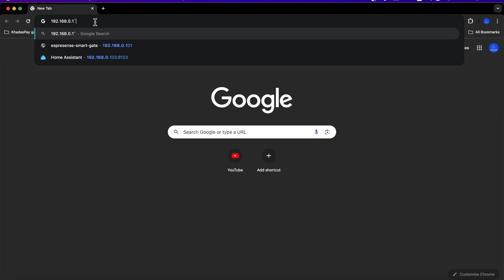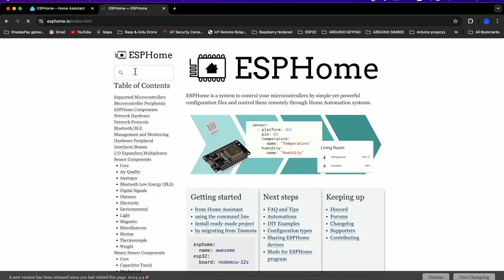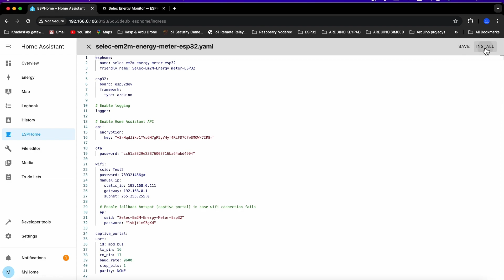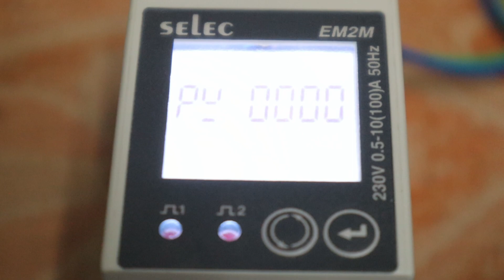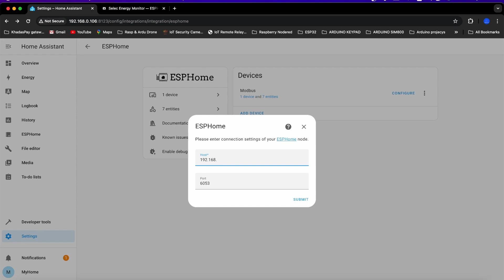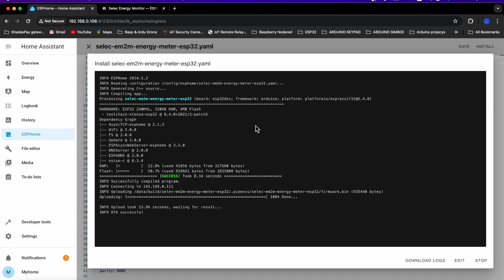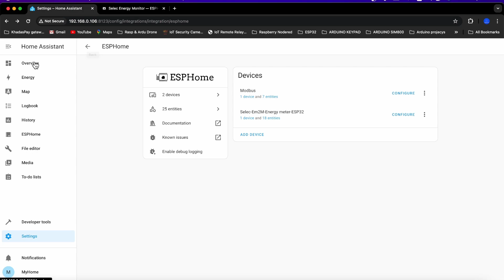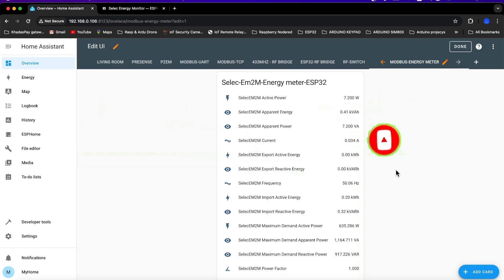Home Assistant - Selec EM2M Energy meter integration - Tamil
In this video, how to use Selec EM2M energy meter,How to configure RS485 in selec and How to integrate energy meter with Home Assistant.

Amazon link for purchase